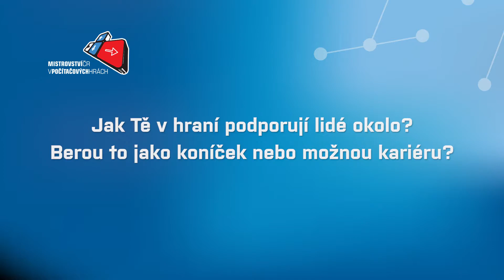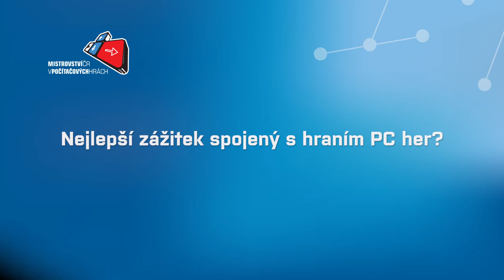MČR 2016 medailonek - Tomáš "benq1" Masaryk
Medailonek účastníka MČR v CS:GO Tomáše "benq1" Masaryka z týmu eSuba.INTEL.